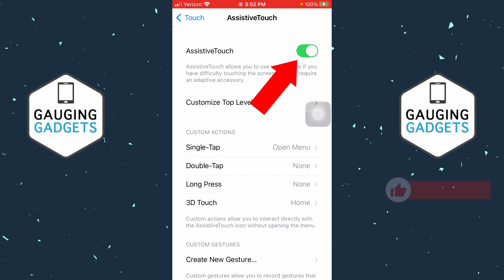How to Get Rid of Little Circle on iPhone Screen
How to get rid of circle on iPhone screen? In this tutorial, I show you how to remove the small circle on your iPhone. This means you can remove the grey circle or grey dot on iPhone. This little circle on your iPhone can easily be turned off in the accessibility settings.

Follow the steps below to remove grey circle from iPhone screen:
1. Open the settings on your iPhone.
2. Select Accessibility.
3. Once in Accessibility, select Touch.
4. Choose AssistiveTouch.
5. Turn off AssistiveTouch. The circle on your iPhone screen should now disappear.